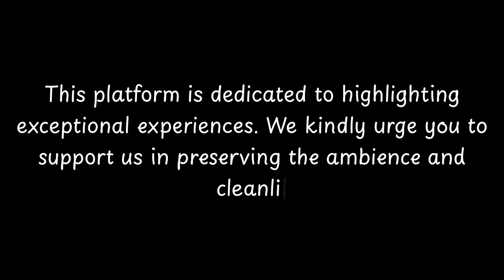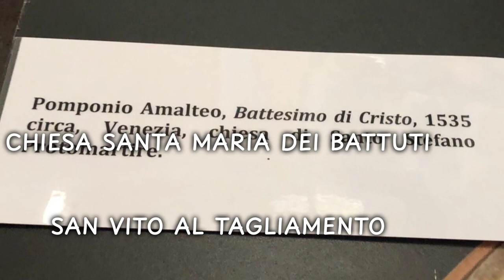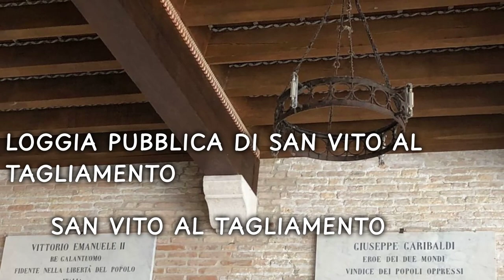Top things to do in San Vito al Tagliamento, Province of Pordenone | Friuli Venezia Giulia - English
San Vito al Tagliamento is a city located in the Province of Pordenone, in the northeastern part of Italy. With a rich history dating back to Roman times, the city is known for its historical significance and architectural beauty.

The origins of San Vito al Tagliamento can be traced back to the Roman period, as evidenced by the remains of a Roman bridge and other archaeological findings. The city's name, "San Vito," is believed to have been derived from the Latin word "Sanctus Vitus," referring to Saint Vitus, the patron saint of the city.

Throughout its history, San Vito al Tagliamento has been a strategic location due to its proximity to the Tagliamento River. The city was frequently involved in wars and conflicts, including the Battle of Tagliamento in 1809 during the Napoleonic Wars.

          Welcome to CityBeat, where we bring you the pulse of cities around the world! 🌟 In this episode, we dive into the heart of San Vito al Tagliamento, uncovering its hidden gems, cultural delights, and vibrant activities. Join us on a virtual journey as we explore the sights, sounds, and tastes that make San Vito al Tagliamento unique.